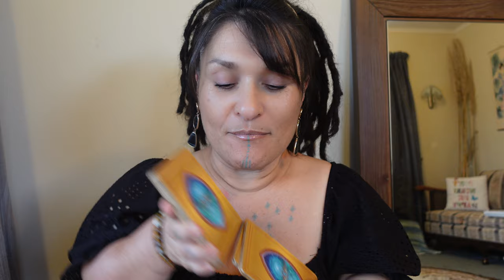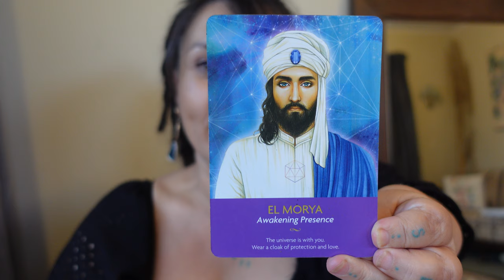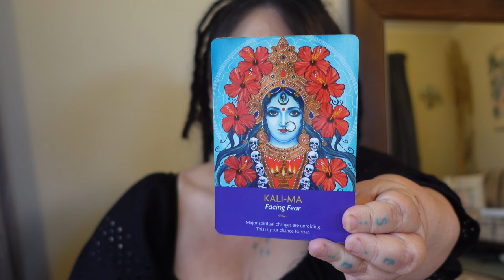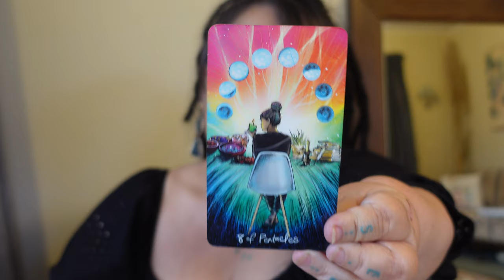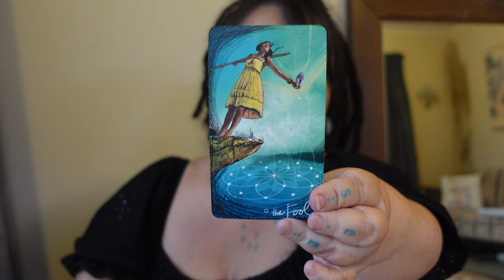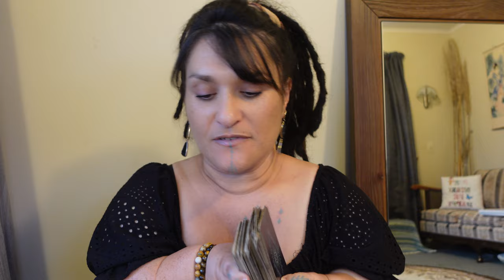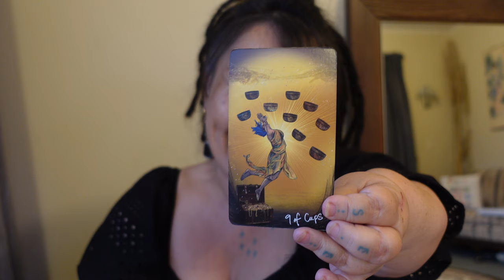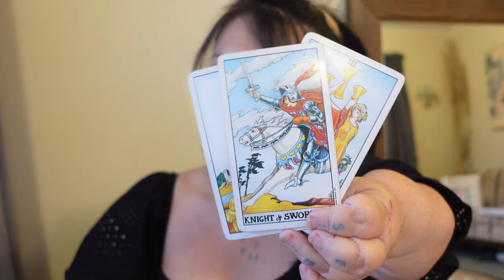LIBRA BONUS READING - Wildly Inspiring Insights & Guidance About Specific Manifestation! Exciting!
Beautiful Soul, Your support for my channel means EVERYTHING to me! Thank you for being here. My hope is that these messages help you navigate Soul Contracts, Align you with your Highest Potential, and Celebrate your true authentic Soul Self. With love, Be

*** Find out your Sun, Moon, Rising, and Venus and get more detailed insights about yourself